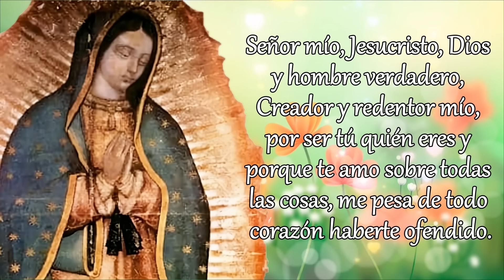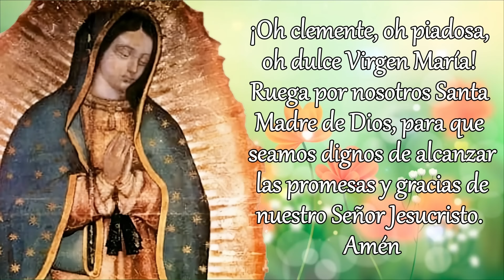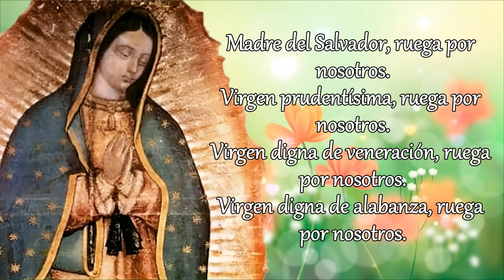SANTO ROSARIO DE HOY, DOMINGO 7 DE JULIO 2024.